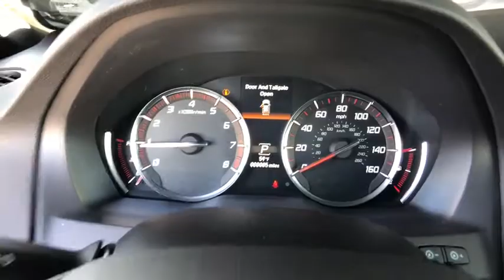2019 Acura MDX Denver, Aurora, Centennial, Parker, Highlands Ranch, CO 18537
Majestic Black Pearl New 2019 Acura MDX available in Denver, Colorado at Mile High Acura. Servicing the Aurora, Centennial, Parker, Highlands Ranch, CO area.
2019 Acura MDX w/Technology/A-Spec Pkg - Stock#: 18537 - VIN#: 5J8YD4H09KL021953

Boasts 25 Highway MPG and 19 City MPG! This Acura MDX delivers a Premium Unleaded V-6 3.5 L/212 engine powering this Automatic transmission. Window Grid Antenna, Wheels: 20 x 8.5 Shark Gray Split 5-Spoke, Voice Activated Multi Zone Auto-Climate Control Air Conditioning w/Gps Linked.* This Acura MDX Features the Following Options *Vehicle Stability Assist Electronic Stability Control (ESC), Valet Function, Trunk/Hatch Auto-Latch, Trip Computer, Transmission: 9-Speed Automatic -inc: Sequential SportShift w/paddle shifters, 3-mode integrated dynamics system, Electronic Gear Selector and hill start assist, Tracker System, Tires: P265/45R20 High Performance AS, Tire Specific Low Tire Pressure Warning, Tailgate/Rear Door Lock Included w/Power Door Locks, Systems Monitor.* Stop By Today *Come in for a quick visit at Mile High Acura - Denver, 2799 South Havana, Denver, CO 80014 to claim your Acura MDX!